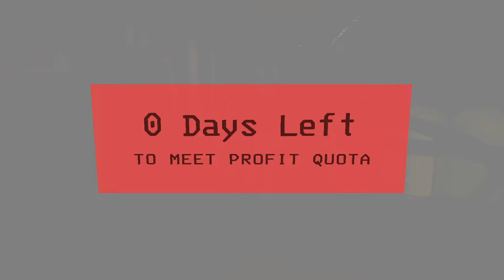PERDIDOS EN EL MONTE Y EPETUN + MINAS = ❤️🔥 | LETHAL COMPANY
Buenas gente, hoy les traigo un nuevo vídeo .

Espero sea de su agrado :D

Características del PC:
Mother Gigabyte B365M GAMING HD
Procesador Intel Core i3 9100F 4.2GHz Turbo 1151 9th Gen
Memoria HP DDR4 8GB 2666MHz V2 Series x2
Disco Rígido WD 1TB BLUE 64MB SATA 6.0GB/s
Gabinete Sentey Furious GS-6062 Con Ventana Led Blue Fan 120+80mm ATX